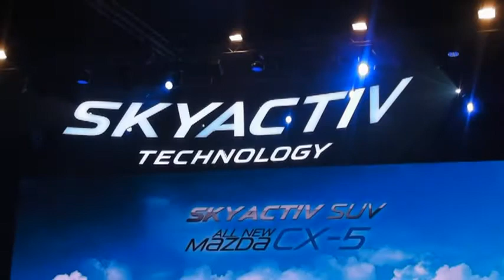All new Mazda CX-5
All new Mazda CX-5 SKYACTIV